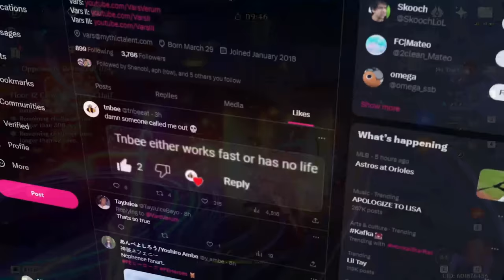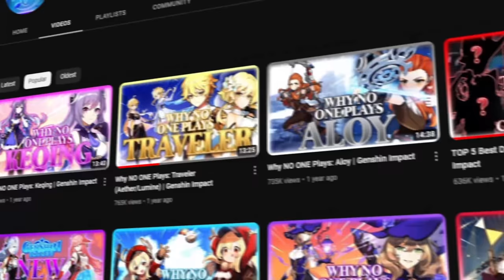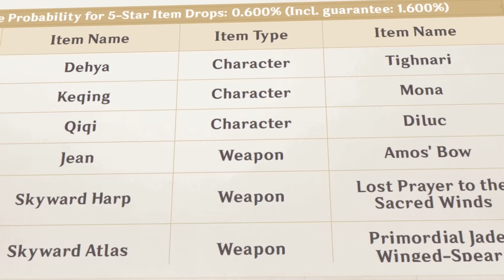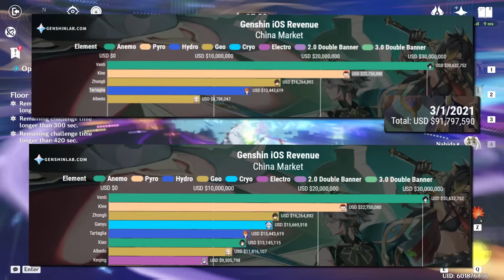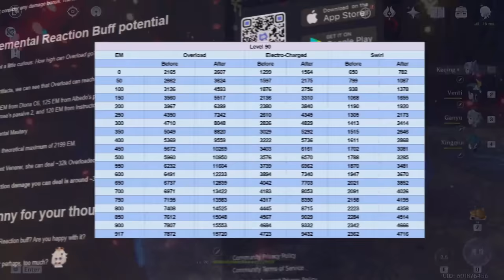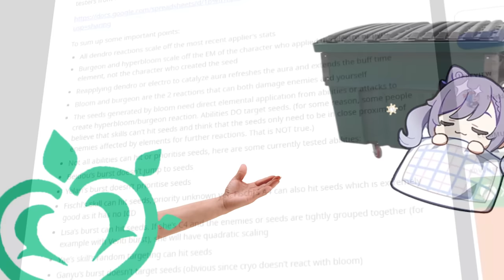What Happened To Keqing? | Genshin Impact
Keqing was one of the first popular characters of Genshin Impact, and an early game staple for many who were fortunate enough to pull for her. As time went on though, her viability as a main dps was called into question especially after many new, more powerful characters came out. Then when Dendro was released in version 3 she came into a second wind, elevating her status back into relevance. For today I want to talk about What Happened To Keqing, and where is she now?